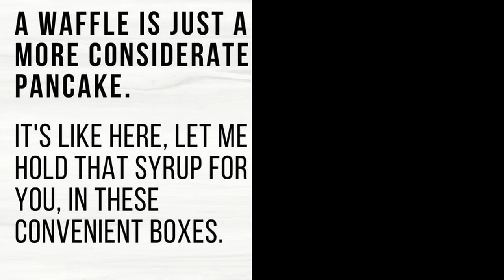Tips & Products SAVING MY HAIR During MENOPAUSE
Bringing you the very best hair products and hair care tips that will revive your hair and help your hair look the healthiest it's looked in years! If you have hair loss from menopause, or hair damage from hot tools, color treatments etc, this video is going to help repair hair damage and help your hair grow long and sexy!

Sign up for Rakuten & get $30 back after your first order.

*Products Mentioned:
Living Silica Liquid Supplement

Collagen Supplement

Saw Palmetto, Ashwagandha, Turmeric Supplement

K18 Detox Shampoo

Electric Scalp Massager Device

Derma Anti-Thinning Serum

Silicone Scalp Massager

L'Oreal Preference Permanent Hair Color in Medium Ash Brown

Glaze Blazing Brown Temporary Hair Color & Conditioner

It's A 10 Leave In Conditioner w/ Keratin

Shiny Leaf DHT Blocking Shampoo

Redken Bonding Conditioner

L'Oreal Bonding Conditioner

Kenra Platinum Hot Spray 20

Kenra 19 Thermal Styling Spray

Shark Blow Dry Styling Brush

*What I'm Wearing:
Sweater/Medium

Makeup I'm Wearing:
Hourglass Foundation in 3.0
L'oreal Panorama Mascara
Milani Keep it Full Lip gloss in Champagne

This has no impact on the cost to you, the consumer. I link to products this way whenever possible, and it has no bearing on the products I choose to review or recommend because all products can have links attached to them, no matter what they are. I would link the products on Ulta/Sephora/etc website anyway as a means of connecting you to the products, so now it simply offers the potential for a small financial benefit to me, which I greatly appreciate. Feel free to use, or not use, the links provided. And if you decide to use them, thank you so much! Also, if you would like to help a little more, when watching one of my videos please watch it all the way through, that helps to show the YT algorithm that people are interested in my video. If you have time, watch one or two of the ads shown with the video, that's the only way YouTubers get paid at all, if people watch the ads. So if you have a favorite Youtuber, you now know how you can support them with these little tips.